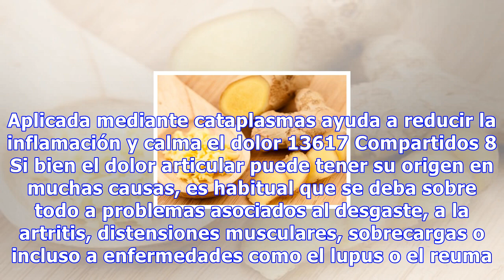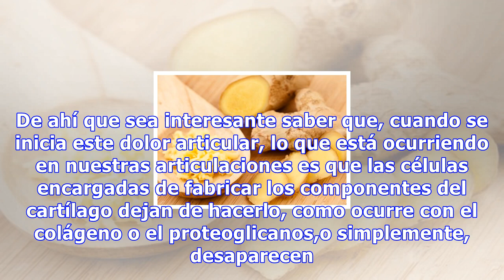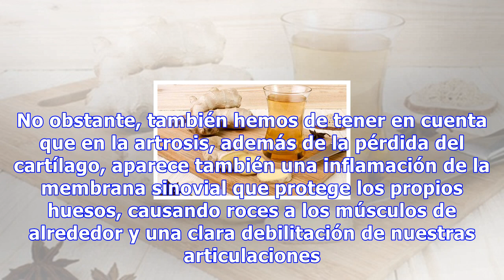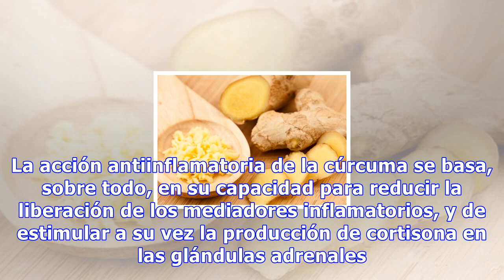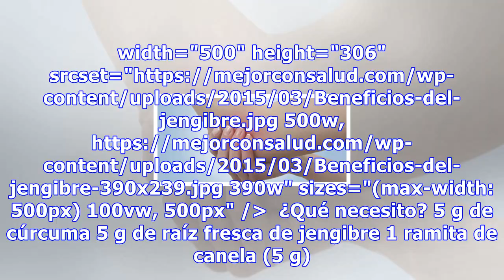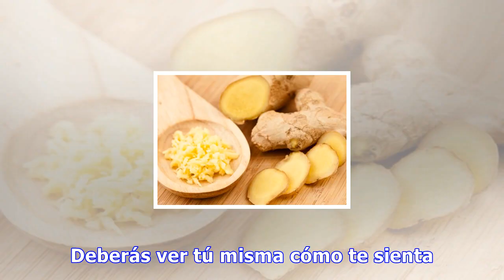Tratar el dolor articular con cúrcuma y jengibre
Tratar el dolor articular con cúrcuma y jengibre La cúrcuma también se puede emplear de forma tópica. Aplicada mediante cataplasmas ayuda a reducir la inflamación y calma el dolor 13617 Compartidos 8 Si bien el dolor articular puede tener su origen en muchas causas, es habitual que se deba sobre tod...